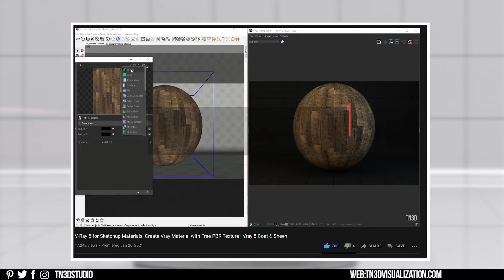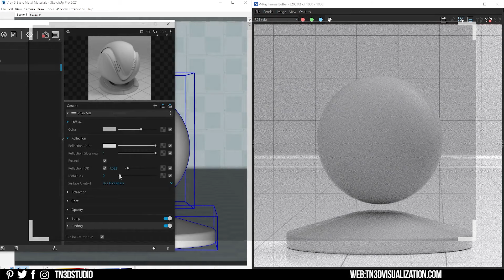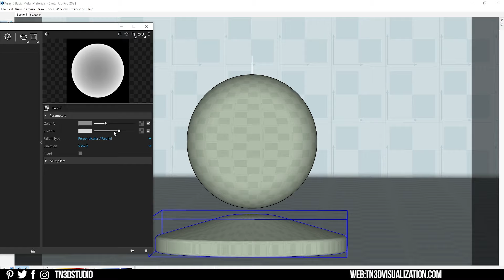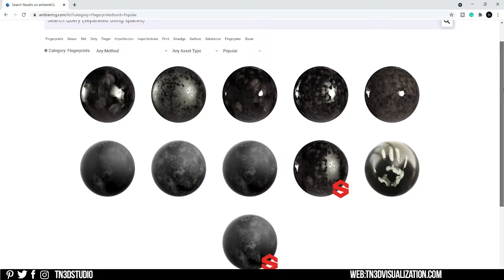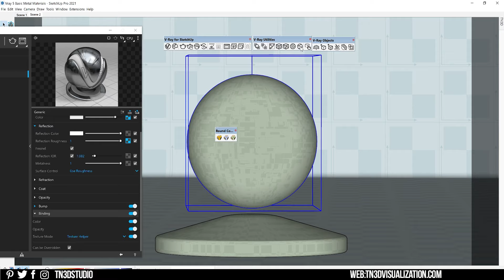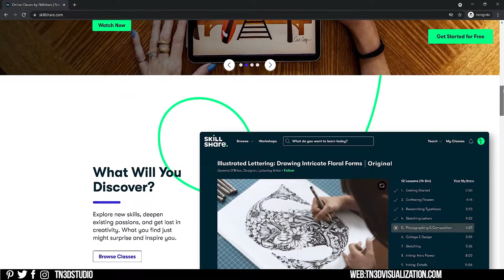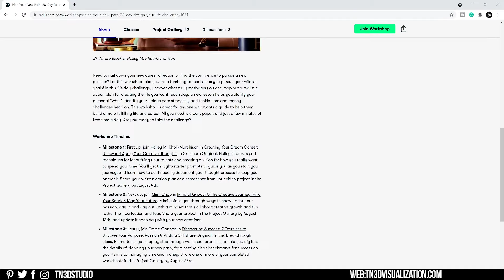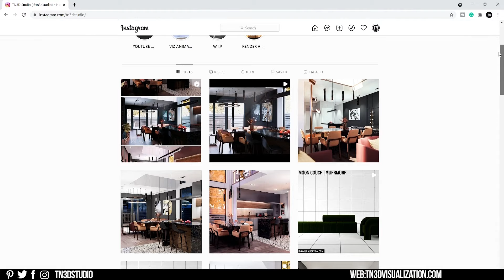V-ray 5 for SketchUp Material : How to Create Realistic Vray Materials | Basic Metal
Hi everyone, In this Vray 5 for sketchup tutorial, we learn about realistic Vray Materials in V-ray 5 for Sketchup. Specifically Realistic Metal Materials like Polished metal, Anodized, and Weathered Materials.

0:00 - Introduction
0:49 - Polished Metal
3:47 - Anodized Metal
4:20 - Surfaced Detailed Metals Imperfections
5:50 - Vray Binding Options
6:23 - Brushed Metal
7:18 - Skillshare Sponsor
8:27 - Pattern and Perforated Metal